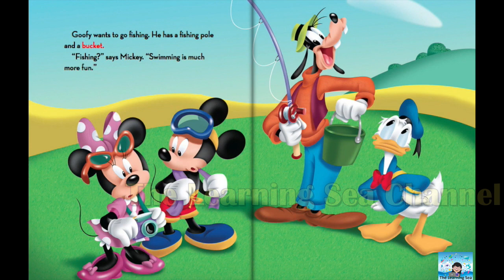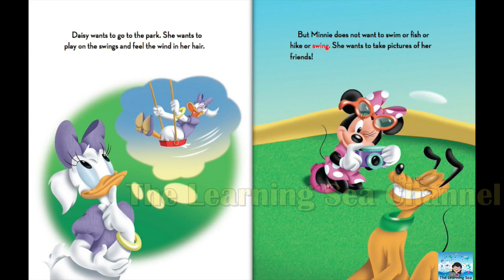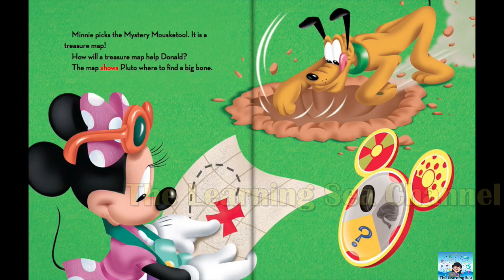Mickey Mouse Clubhouse Full Episodes Read Aloud | Minnie's Vacation | Book Read Aloud